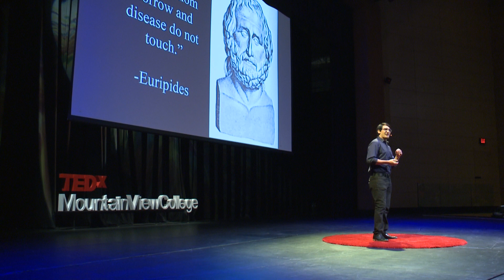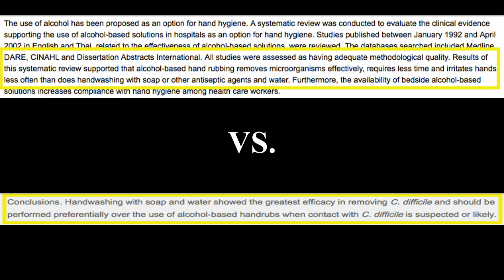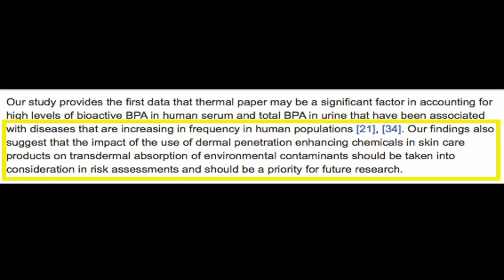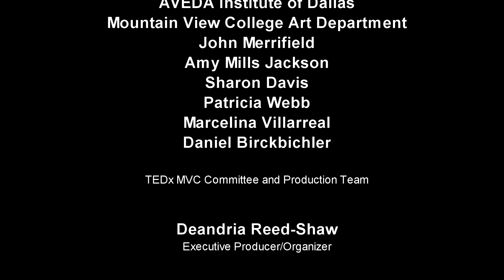Sanitizing Society | Stacy Vasquez | TEDxMountainViewCollege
Hand sanitizers can be found in many medical facilities, academic institutions, businesses and other places. But are they really necessary? Do they eliminate bacteria on the hands?

Stacy Vasquez is an adjunct professor of biology at Mountain View College where he teaches introductory biology and microbiology. He obtained his Master of Science in biology with a concentration in microbiology from Texas A&M University-Kingsville. His graduate research focused on the biochemical and molecular identification of Type-V Methicillin Resistant Staphylococcus aureaus (MRSA) and was later published in the Journal of Bacteriology and Parasitology. In addition to teaching, he also attends graduate school at the University of North Texas Health Science Center School of Public Health. After he obtains a Certification in Public Health, Stacy aspires to earn a doctorate in Science Education. His love for education and science is what drives him to be a part of creating a more scientifically literate society.